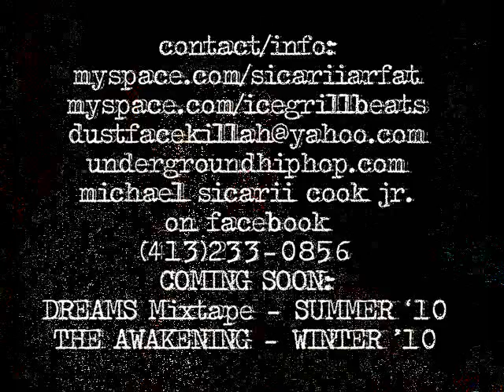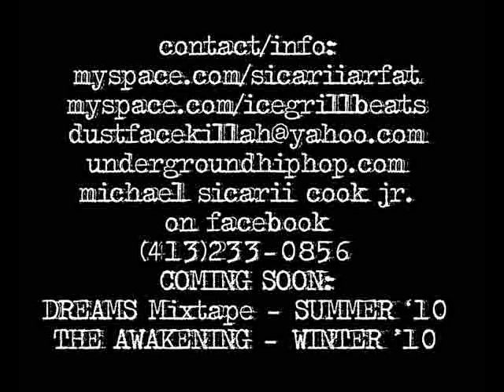Sicarii - Diary Of... (prod. by Ice Grill) - BEFORE I SLEEP OUT NOW!! SEE LINKS!!